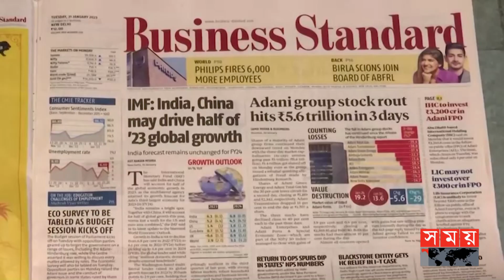গৌতম আদানির দুঃসময়ে পাশে এসে দাঁড়ালো ইসরায়েল | Gautam Adani | Haifa Port | Somoy TV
Somoy TV: t.ly/Se1z
Somoy TV Bulletin: t.ly/iqIq
Somoy Entertainment: t.ly/3dWC
Somoy Sports: t.ly/iASp
SOMOY TV ISLAMIC: t.ly/zU6a

Somoynews.tv: t.ly/Y7ab
খেলার সময়: t.ly/xJ5H
সময়ের গল্প: t.ly/EW3M
এ সময়ের বাণিজ্য : t.ly/m3ir

Groups:
Somoy TV (Official)✅: t.ly/ajiO
Somoy Entertainment✅: t.ly/8CLh
Somoy Business✅: t.ly/4xaJ